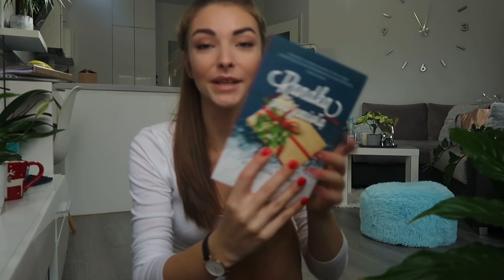Nowy narożnik, śnieg, paczka ezebra.pl | VLOGMAS #9